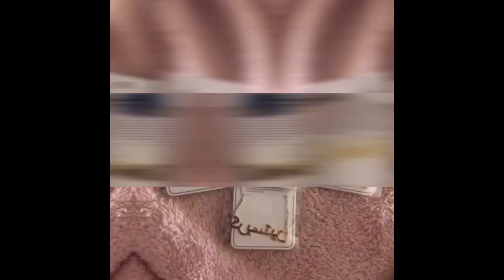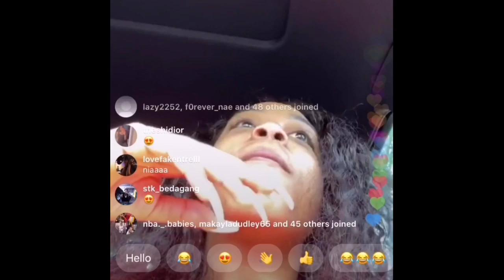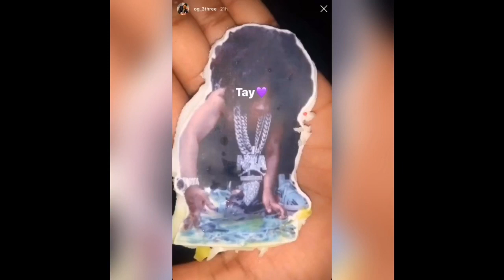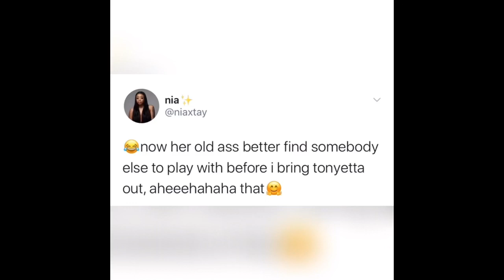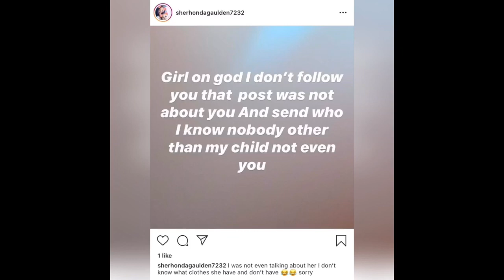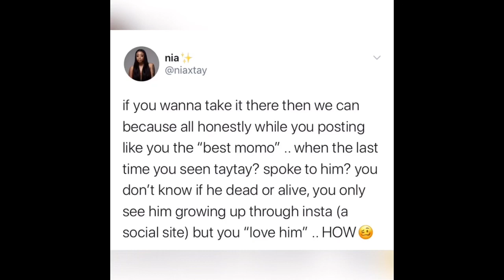NBA YOUNGBOY’S BABYMOMMA GOES OFF ON HIS MOM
NBA YOUNGBOY’S Babymomma Nia and his mother Sherhonda got into an argument after Nia claims Nba Youngboy didn’t do anything for their sons birthday.